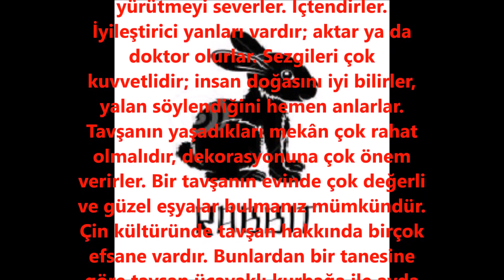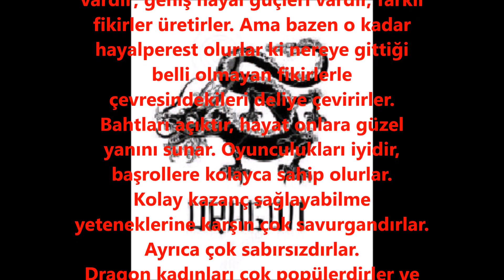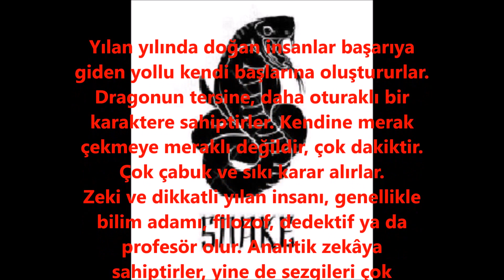Çin Takvimine göre Tavsan Ejder Yılan Burçları